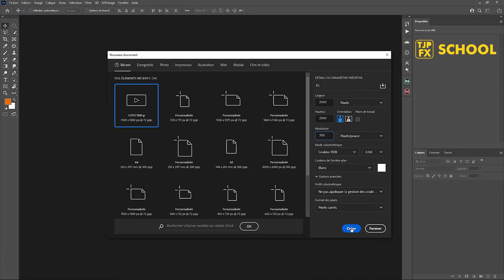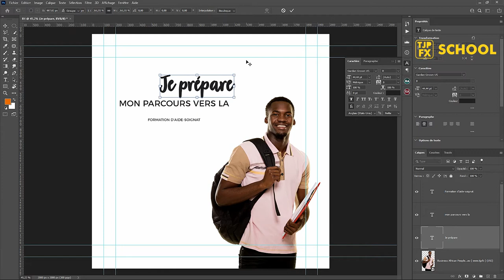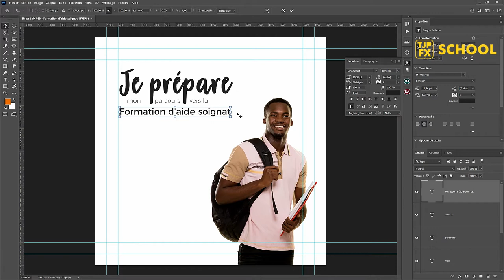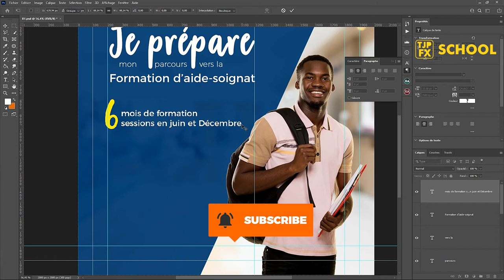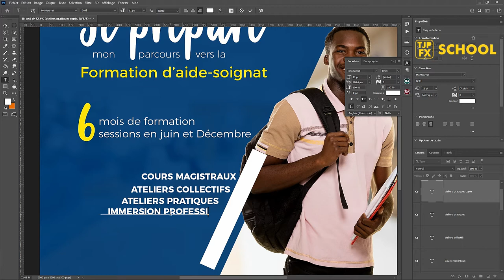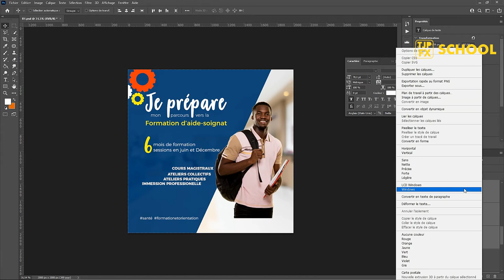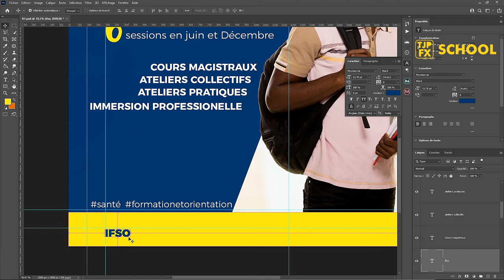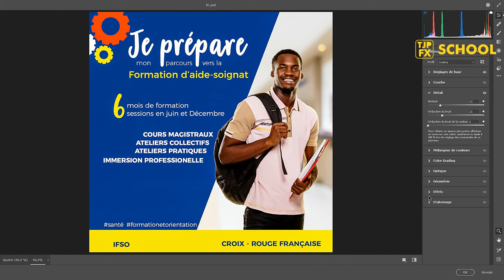Social Media Graphic Design SCHOOL 1